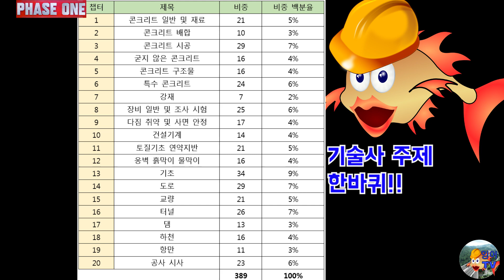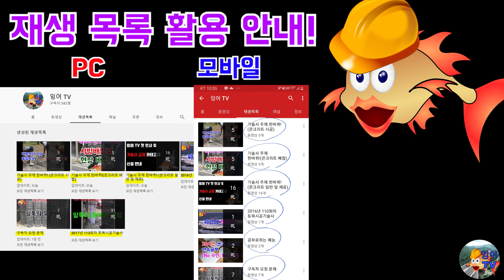잉어 TV PHASE 1 계획 & 총정리 영상 신설 안내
오늘은 잉어 티비가 더 멀리 나아가기 위해 소통 영상을 하나 만들었습니다.
사실 진작부터 만들어야지 만들어야지...하다가 오늘 만들어 올립니다.^^
계획대로 Phase 1을 끝마칠 수 있도록 계속 노력을 경주하겠습니다!!
드디어 기다리고 기다리던 주말입니다!
시청자 여러분 모두 주말에 계획하신 일 다 이루시기를 기원합니다!^^